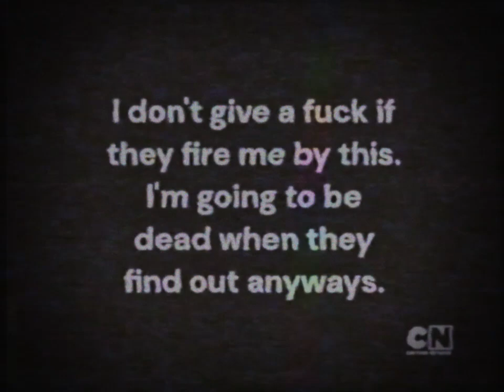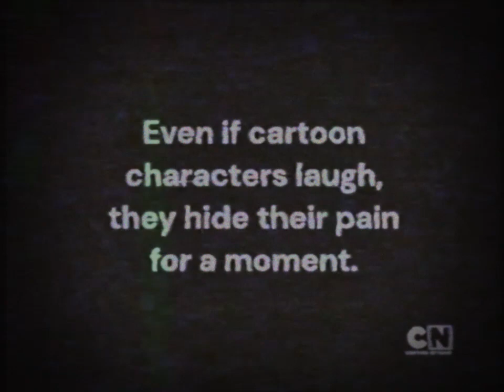(Creepypasta) Cartoon Network: Weird "02/10/2012" Interruption (by Sproutbrawler?)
WARNING: The story may vary in mature language.

Credit: Cartoon Network, FakeTVCaptures, possibly Sproutbrawler (I can't tell where to decide authors of this pasta), Teletoon, and Turner Broadcasting.

Sound FX from:
Chosic
Disney Wiki
FindSounds
FreeSFX
Freesound
SoundBible
Sounddogs
Soundeffects Wiki
Sound Ideas
Sound Image
Storyblocks
The Sounds Resource
Videvo